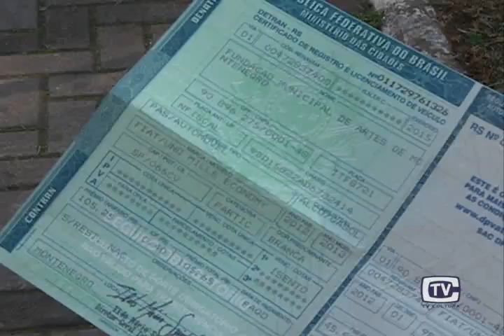Mudanças no pagamento do IPVA 31.08.15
O Governo do Rio Grande do Sul anunciou modificações na forma de pagamento do IPVA. A medida visa contribuir para melhoria da crise financeira do estado.